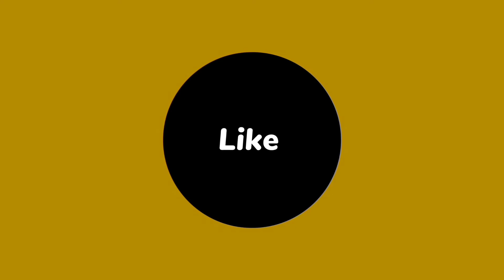4 லட்சம் செலவில் வீடு கட்டி கொடுத்த விஜய் மக்கள் இயக்கம் 😲👏💥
This video is about a Thalapathy Vijay's Vijay Makkal Iyakkam has built a house to a poor family